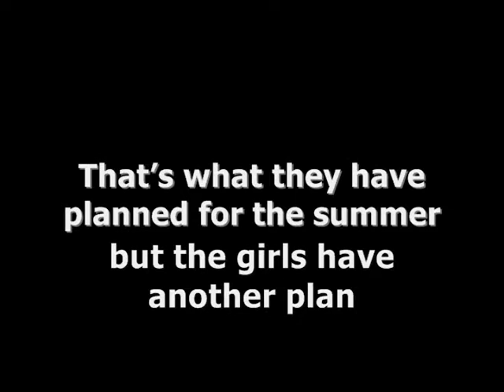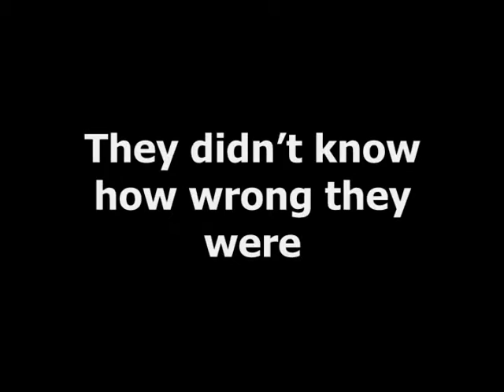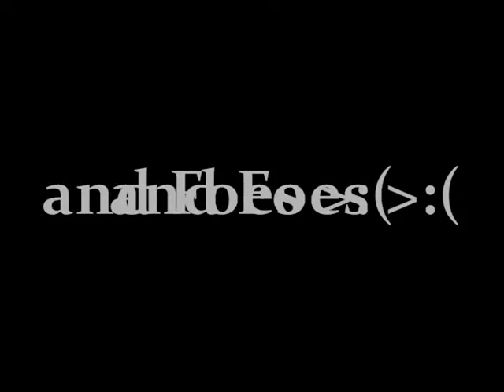It's Not Over - Trailer for Kevannah24 FanFic - WATCH AND TAKING REQUESTS!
*MUST READ*
Okay so my friend Kevannah24 asked me to make this trailer :) well im in the story so i made it for her
but i love making movies and trailer a lot soo if you guys have any stories you want me to make a trailer for just comment or message me asking me to make one :) just tell me what the stories about and ill make a trailer for you :) i just need to kno what you want in it and if you have any pictures of the people in it :)

that is all :) hope you enjoy it and READ HER STORY!